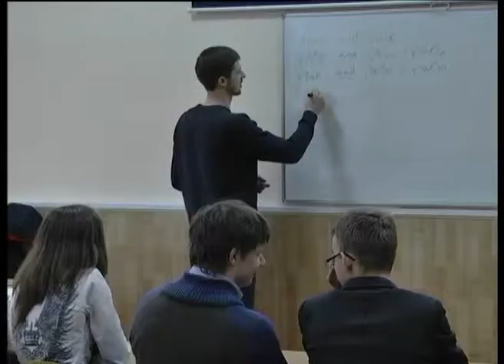Телеканал ВІТА новини 2014-02-19 На уроки пішака сьогодні добиралась більшість учнів шкіл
Так у школі-гімназії№7 половина дітей запізнились на перший урок, бо спочатку не могли сісти у громадський транспорт, а при в'їзді на Соборну, а в деяких спальних районах той взагалі став. Не склалось із першим уроком і у 17 гімназії, але вже другий проходив при повних класах. Найважче прийшлось діткам перших -- третіх, якщо ті добирались самотужки на громадському. Багато взагалі не прийшли на уроки.  До директорів шкіл сьогодні постійно надходять дзвінки від батьків. У всіх одне й те саме запитання  -- чи не будуть закривати навчальні заклади. У міському департаменті освіти заспокоюють, школи не будуть припиняти свою роботу тому що немає на це нагальної потреби.